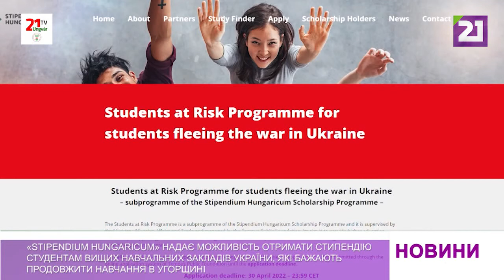«STIPENDIUM HUNGARICUM» надає стипендію студентам вишів України, які продовжують навчання в Угорщині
Уряд Угорщини у межах програми «STIPENDIUM HUNGARICUM» створив підпрограму під назвою «Student at Risk» для тих студентів українських вишів, які тікаючи від війни в Україні планують продовжити своє навчання в  Угорщині з метою здобуття рівня бакалавра, магістра або докторського ступеня.